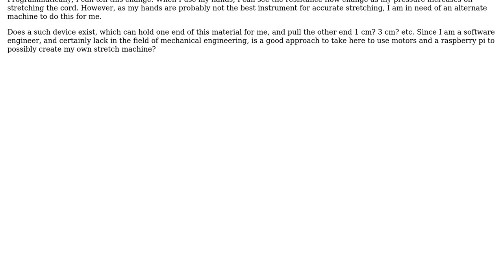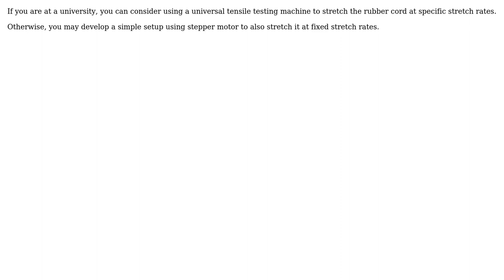Engineering: Stretching material accurately with a machine (2 Solutions!!)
Engineering: Stretching material accurately with a machine

With thanks & praise to God, and with thanks to the many people who have made this project possible! | Content (except music & images) licensed under CC BY-SA | Music | Images & others | With thanks to user GH92 user Diesel user angryip and the Stack Exchange Network Trademarks are property of their respective owners. You are responsible for your own actions.